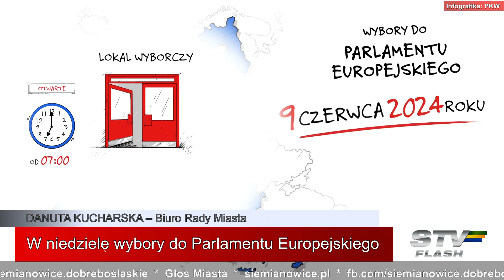STV flash – 06.06.2024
Szczegółowe informacje:
Wybory do Parlamentu Europejskiego - 9 czerwca 2024
Okręg wyborczy Nr 11